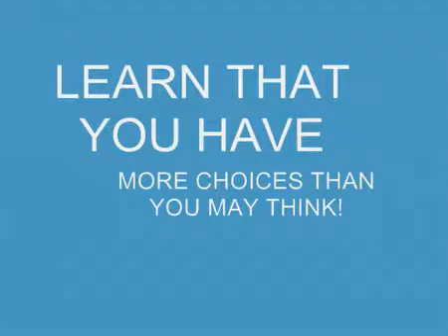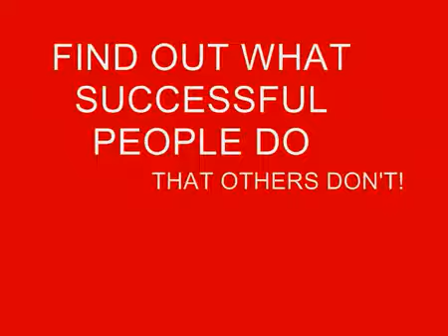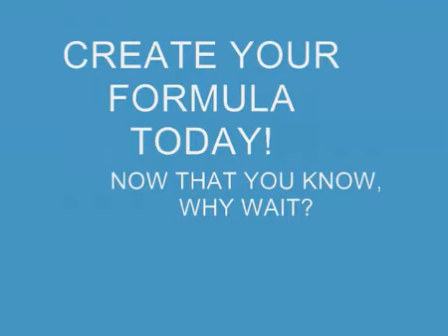Jim Rohn - What is PERSONAL DEVELOPMENT.mp4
Jim Rohn tells us what personal development is all about.